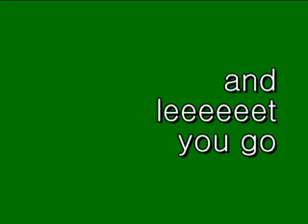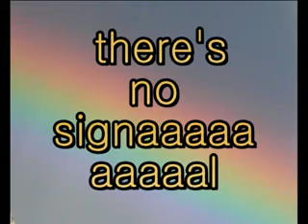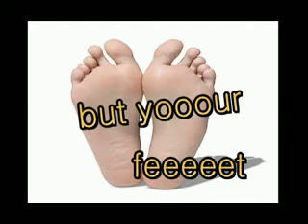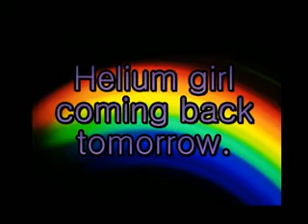Helium girl - William Nein